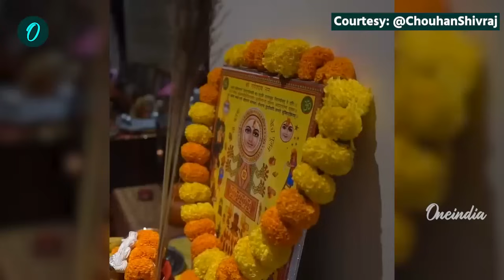Karwa Chauth 2024: Shivraj Singh Chouhan और CM Dhami ने कैसे मनाया करवा चौथ | वनइंडिया हिंदी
Karwa Chauth 2024: करवा चौथ पति और पत्नी के बीच अटूट प्रेम और विश्वास का पर्व है। सुहागिन महिलाएं निर्जला वृत रख कर अपने पति की लंबी आयु की कामना करती हैं... शिवराज सिंह चौहान (Shivraj Singh Chouhan) और पुष्कर सिंह धामी (Pushkar Singh Dhami) ने भी अपनी पत्नियों संग करवा चौथ का पर्व मनाया.
(Karwa Chauth 2023 Pujan Vidhi) (Karwa Chauth Moon Timing Delhi) (Karwa Chauth Moon Timing in Lucknow) (Karwa Chauth Moon Timing in Mumbai) (Karwa Chauth Moon Timing in Patna) (Karwa Chauth Moon Timing Ranchi) (Chandrodaya Ka Samay) (Karwa Chauth Kab Niklega Chand) (Karwa Chauth 2023 Vrat Katha) (Karaka Chaturthi) (Karwa Chauth 2023 Upay)